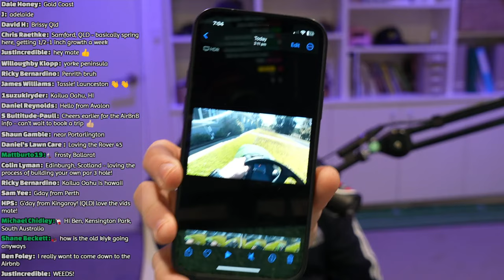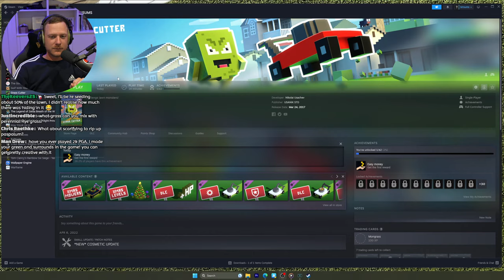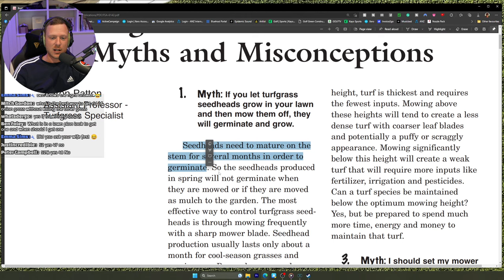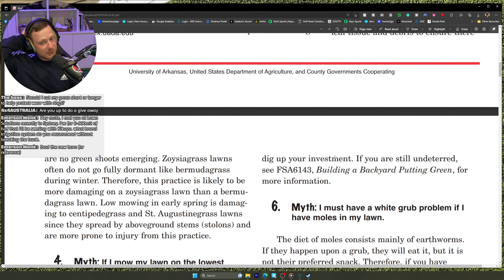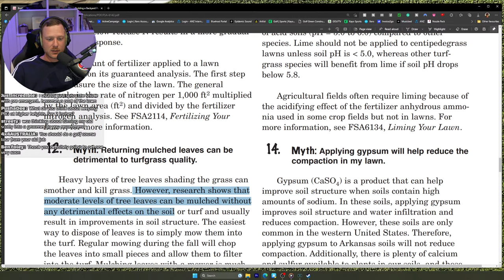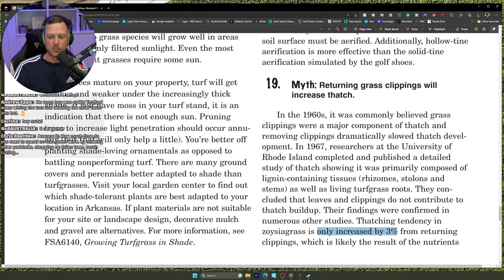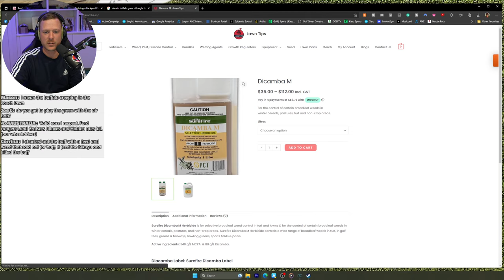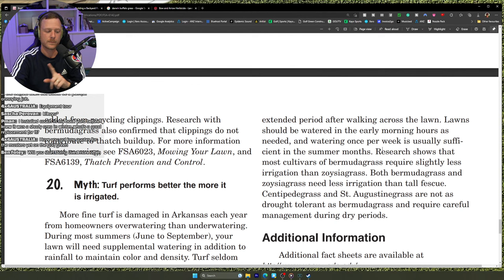Lawn Tips Live Stream